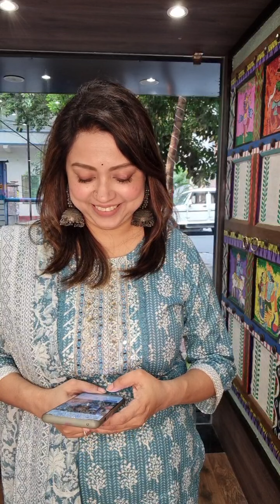Kurti Collection || Whatsapp Booking Number - 8276889025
Designer Name - Gargi Sonkar
Address - 37, Purnadas Road, Kolkata - 29, Near Gariahat Triangular Park.